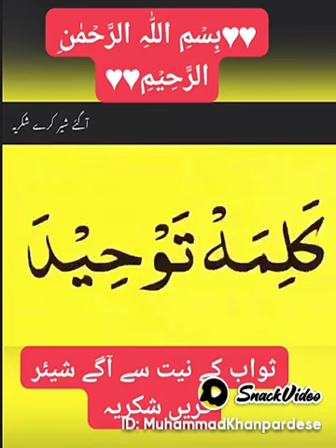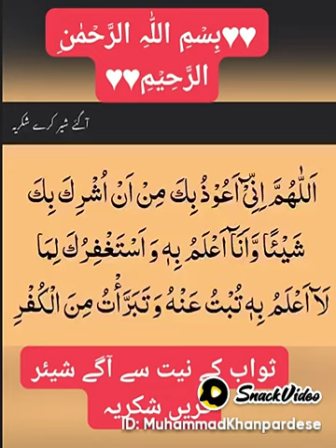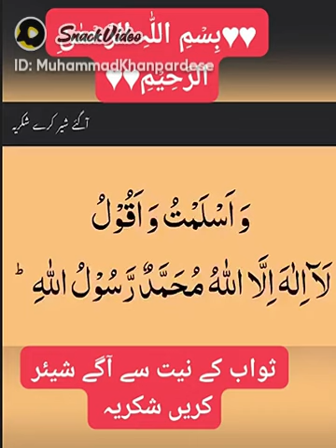6 kalma of islam#rajaazizoficalstets